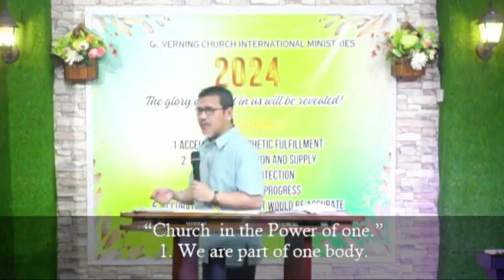THE CHURCH IN THE POWER OF ONE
GOVERNING CHURCH INTERNATIONAL MINISTRY
"BUILDING CHURCH"
"TRANSFORMING CITIES"
"CHANGING NATIONS"